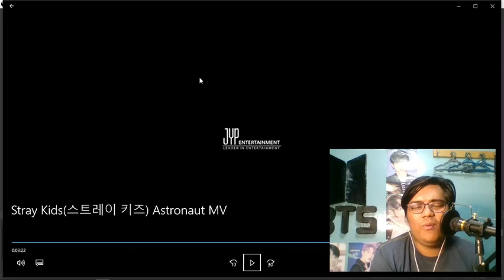STRAY KIDS (스트레이 키즈) "ASTRONAUT" M/V REACTION VIDEO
ANNYEONG FRIENDS! Today I'll be sharing to you my reaction video of STRAY KIDS (스트레이 키즈) "ASTRONAUT" M/V.  Feel free to watch this reaction video and let me know what you think of it.

I am looking forward that you will enjoy my reaction video of STRAY KIDS (스트레이 키즈) "ASTRONAUT" M/V.